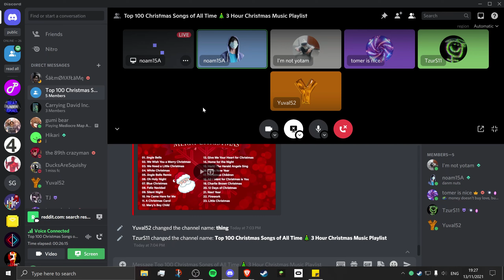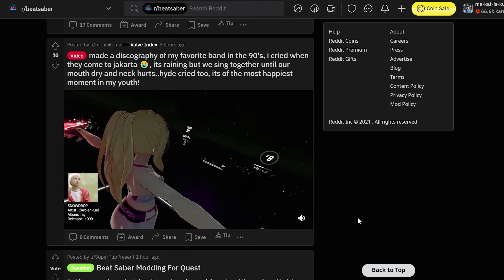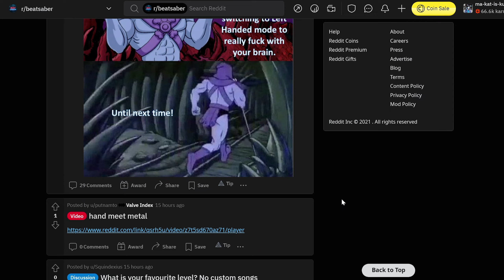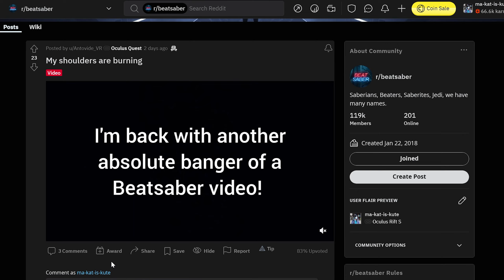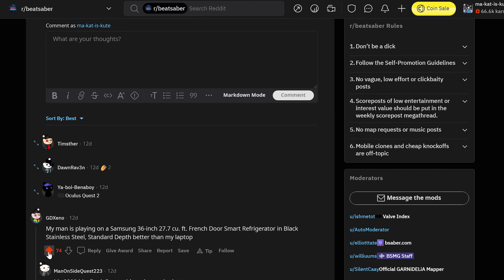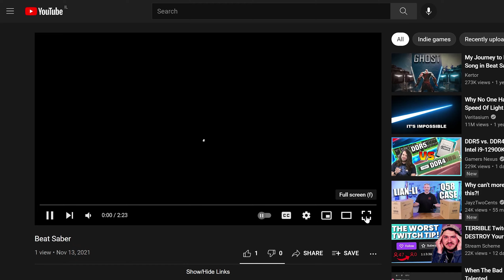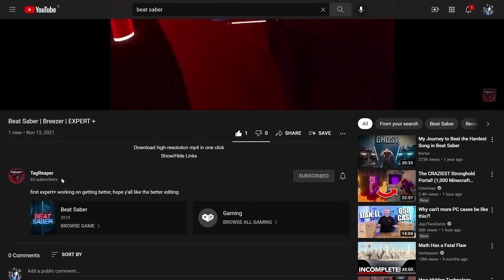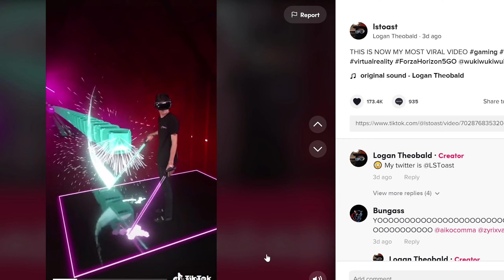Reacting to Beat Saber Content!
In this video TzurS11, tomer is nice, I'm not yotam, Yuval52, and I of course, react to Beat Saber content on various social media. Everything in this video was for fun and jokes, please do no harass any of the people featured in the video.
Headset: Oculus Rift S (Claw Grip)

Beat Saber is a 2018 Virtual Reality rhythm game created by indie studio Beat Games in which the player slashes blocks representing musical beats with a pair of energy blades resembling sabers.